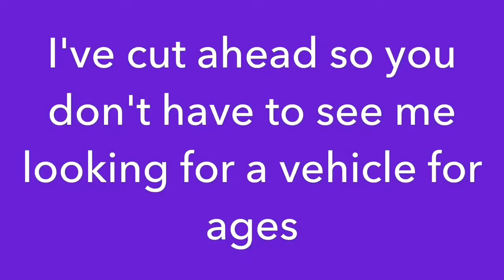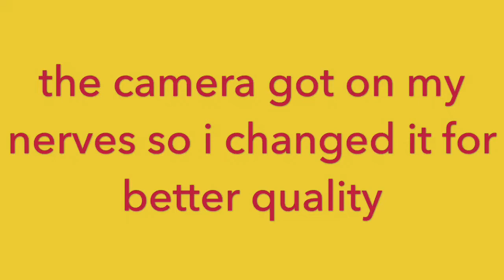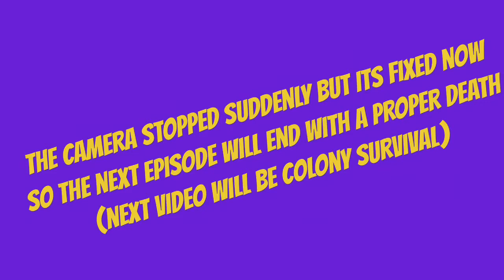With the broom broom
Just another video with zydegaming